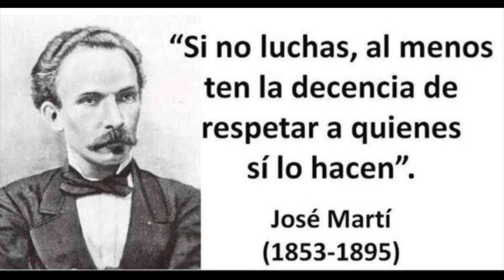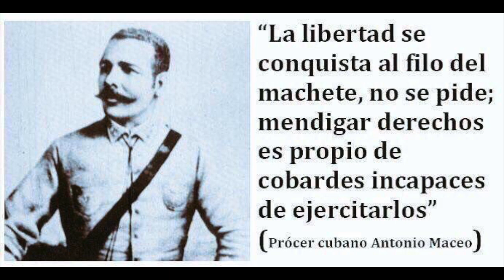🇨🇺Encapuchado🇨🇺 (Agua Pa la Seca)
Agua Pa la Seca PA LA DISCOTECA